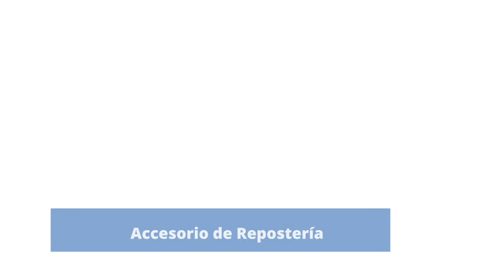LIDL Bazar | 🧑‍🍳 Especial Cocina | 🎅 Navidades, Menaje y Más ...🎄😍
Súbete al carro! Gelt es la app que te paga dinero en efectivo por hacer la compra. ¡Es gratis!